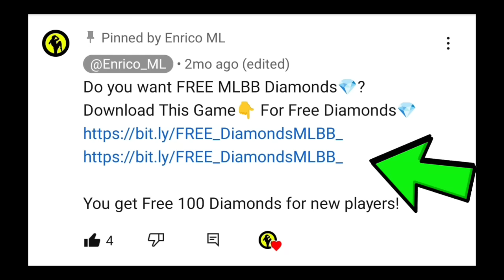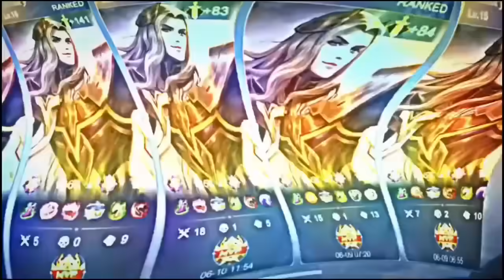9999IQ ML BEST TIKTOK FREESTYLE | ML TIKTOK MEMES | Anxious ML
9999IQ ML BEST TIKTOK FREESTYLE | ML TIKTOK MEMES | Anxious ML

Do you want a Diamonds💎?

Free 100 Diamonds💎 for new Players!
Enter the gift code👉  "GB2305E"

100% Real Guys! Not Scam☺️

tiktok presets,
yuzuke,
alight link,
trend edits,
dracula,
gaming music,
lurah,
fahmi,
intro,
tiktok viral,
background music,
top global,
miss stacy,
ml edit,
mlbb,
music,
tiktok mlbb,
mlbb edit,
enrico ml,
mang kanor,
axious,
Enrico ML
MLBB
ML